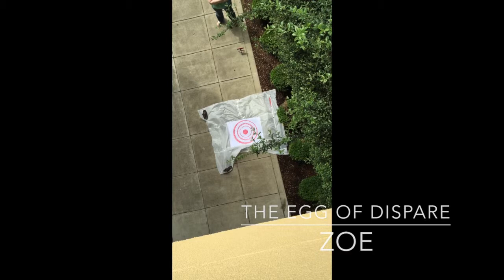Egg Drop Chrisitan Parker Family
Egg Drop 2015 Chrisitan Parker Family